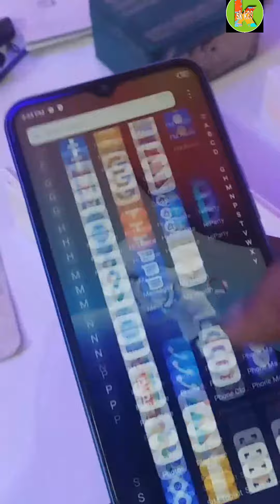techno Spark 9 my new mobile.128GB.6GB Ram